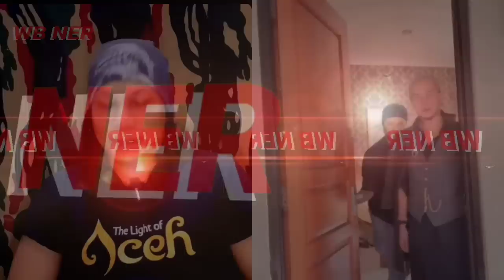SI BAHAR YANG BODOOH DAN TOLOOL | TAKBIR....!!!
Luruskan si Bahar ke jalan yang benar, sebelum dia menjerumuskan masyarakat awam.